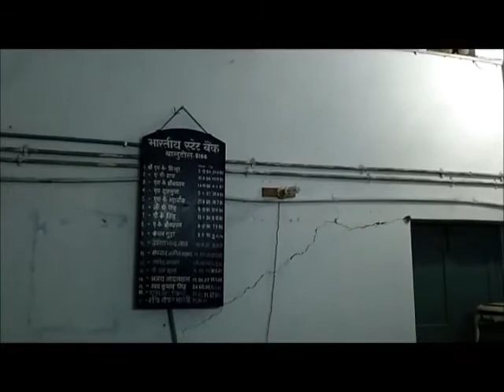SHG Bank Linkage Drive_JEEViKA_Bihar